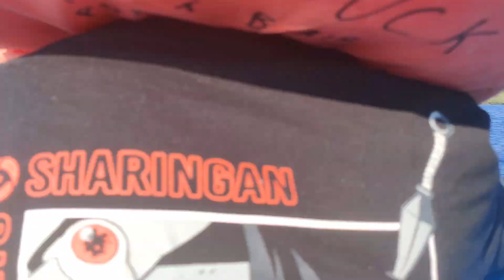Elephant beach Havelock Island | Elephant beach trip in Andamans | Best water sports in Andamans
Elephant Beach in Havelock Island is one of the best beaches of Andamans. This beach in Andmans is famous for the excellent and varied options for water-sports and sea lovers. This video will be very helpful for the tourists to Havelock Island and for those who wish to visit Elephant Beach during their trip to Andamans. For more details on Andaman tour packages and Havelock Island packages get in touch with  @planjourneysPL  .